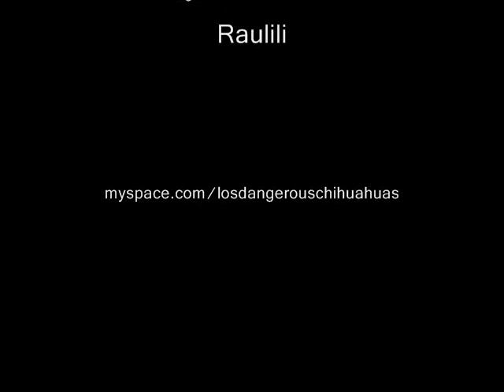¨Un Poco de Pan¨ by Los Dangerous Chihuahuas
Joke became reality. Enjoy!